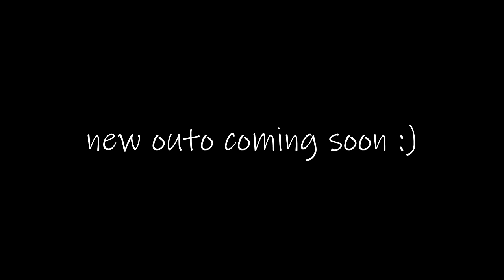TRANSFORMING INTO THE ULTIMATE VSCO GIRL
soooo, in this video I decided to become a vsco girl, haha.  I loaded up on scrunchies, puka shell products, and caffeine of coarse.  Enjoy my ppl :D